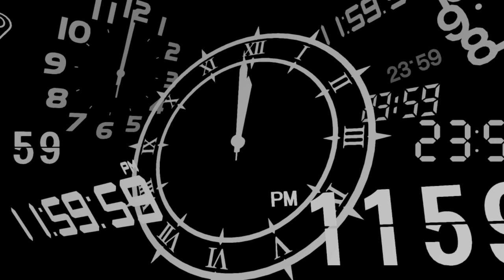I'VE BEEN WAITING FOR THIS | Persona 3 Reload | Part 5